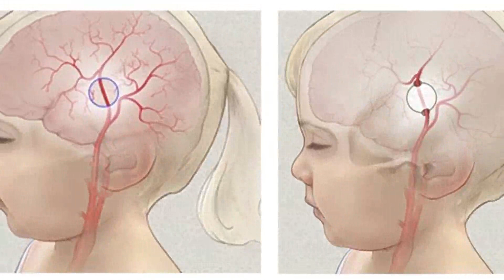मोये मोये बीमारी आखिर है क्या | क्या सच में कोई बीमारी है ये | moya moya disease | NumanMedicine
Thanks & Regards
Pharmacist Shahbuddin